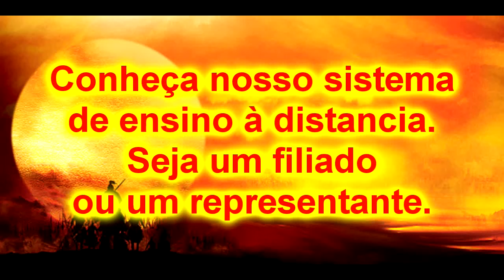Técnica especial de colocação de atemi net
GRANDMASTER ROGÉRIO GOUVEIA. Goiânia / Go (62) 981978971 whatsapp
BUJUTSU - NINJUTSU / KRAV MAGA - Systema Russo.

Elementos do Bujutsu: Kempo, Jujutsu, Aikijujutsu, Koppojutsu, Kyushojutsu, Kakutojutsu, Koshijutsu, KumiUchi, Chugoku Kempo, Tode, Kenjutsu, Tantojutsu, Tambojutsu, Jojutsu,